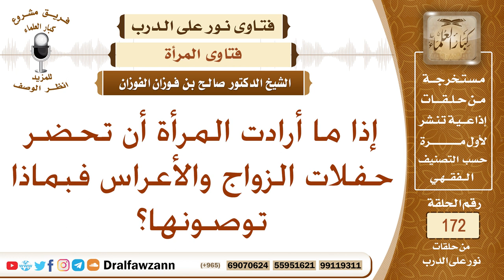إذا ما أرادت المرأة أن تحضر حفلات الزواج والأعراس فبماذا توصونها؟ الشيخ صالح بن فوزان الفوزان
نص السؤال: إذا ما أرادت المرأة أن تحضر حفلات الزواج والأعراس فبماذا توصونها؟
السيرة الذاتية :
للاشتراك في قناة الشيخ صالح الفوزان

رئيس الفريق
لمشروع كبار العلماء